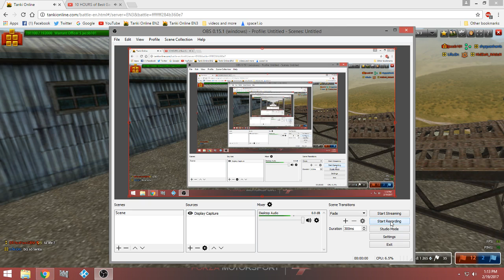Tanki Online #46!!!- JACOB101'S 3RD LIEUTENANT RANK UP!!!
Hello Tricksters!!! Today I got this video, that took place a week ago, of me ranking jacob101 up! Not much to say here, BUT ANYWAY, ENJOY!!!